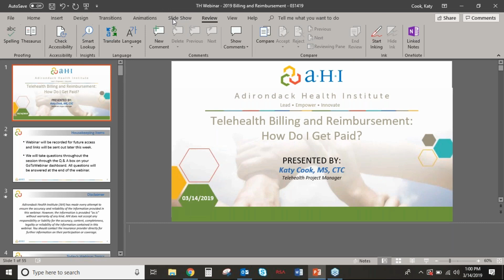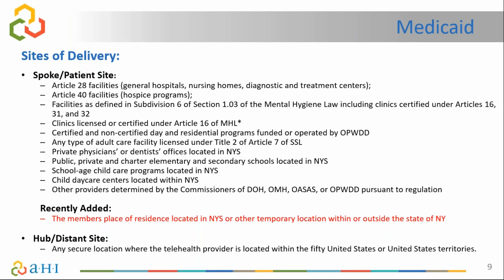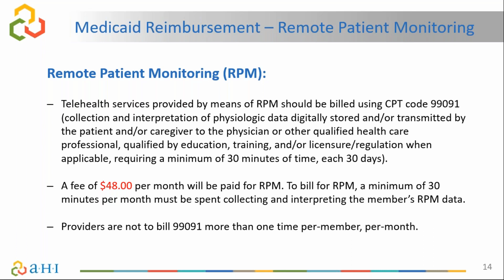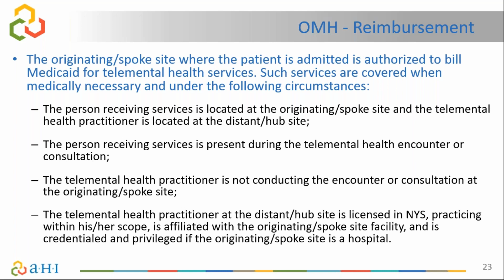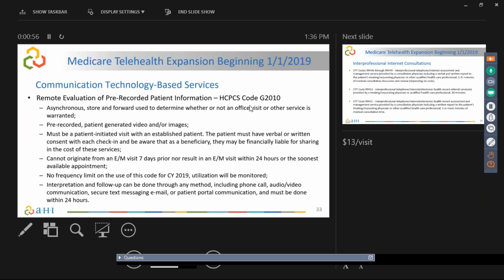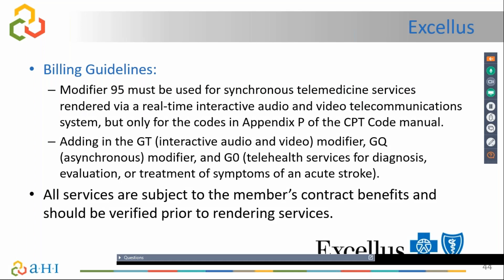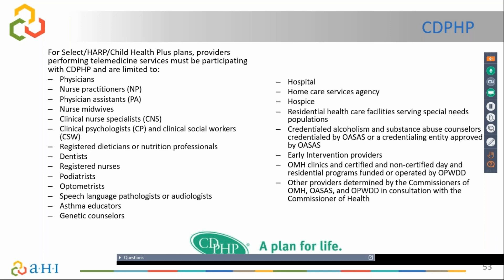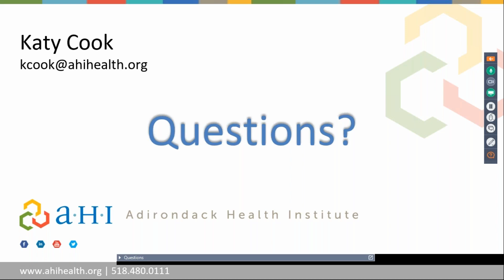Telehealth Billing and Reimbursement: How Do I Get Paid? (2019)